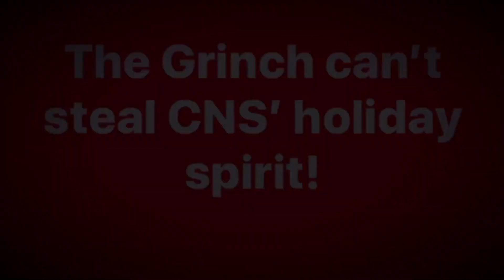CNS Morning Show 11 29 22